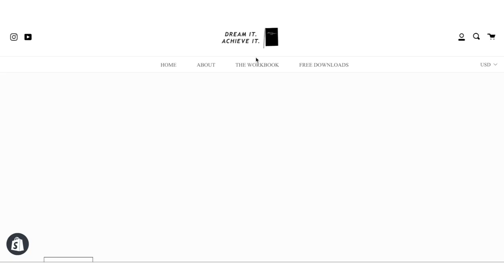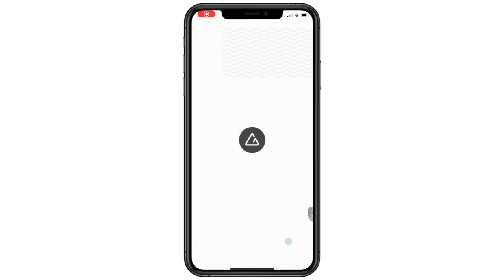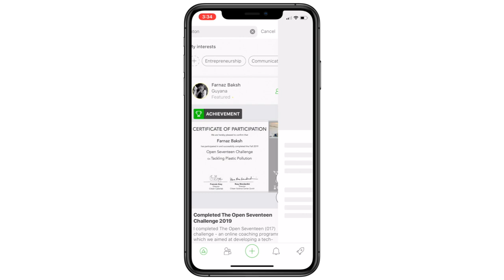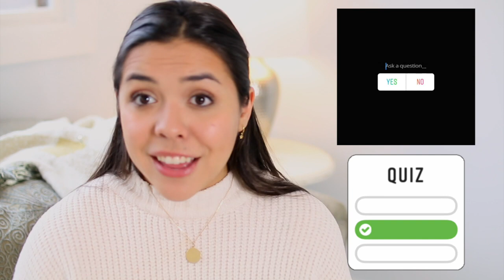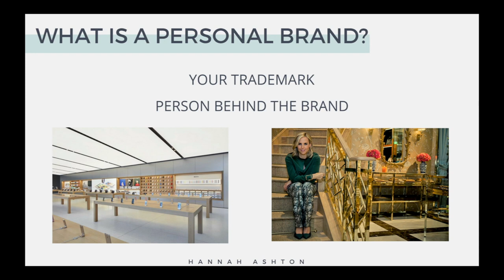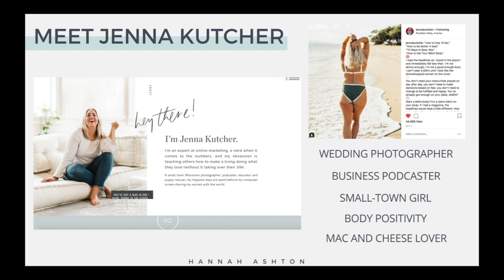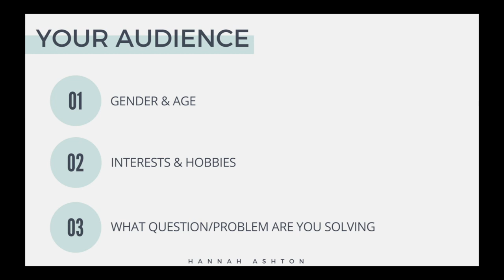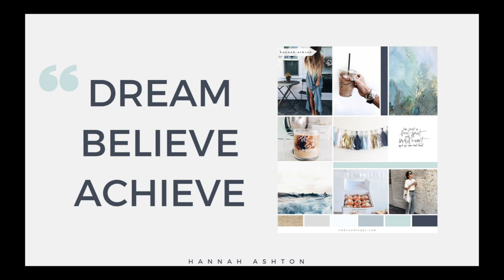How To Be an Entrepreneur Episode 1 | networking, creating a brand, etc.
Wanting to start your own business in 2020?! This new series is for you! I am going to be going through each step of the process, including exclusive interviews with other woman entrepreneurs, guided presentations, and more!
Download Goodwall and start building connections with fellow students and professionals
Follow me and comment on my posts and I will do the same for you!

What College do you go to? Belmont University
Whats your major? Entrepreneurship

Classpass (what I use for ALL my workout classes) ($40)